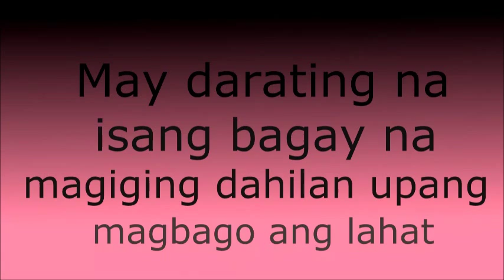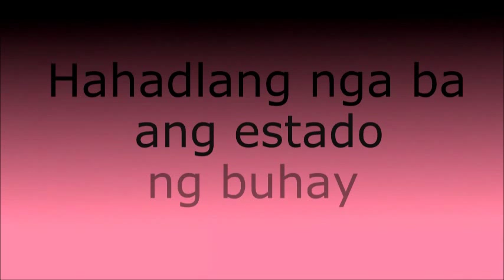Dahil sa Anak ni Julian C Balmaceda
From III Magnesium , Dasmarinas East National High School
Dahil sa Anak Movie Trailer .